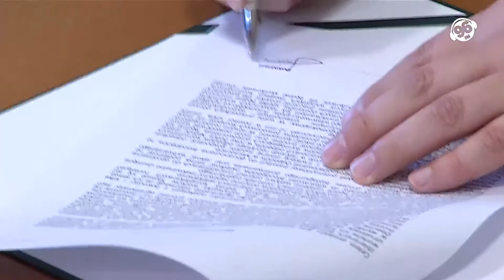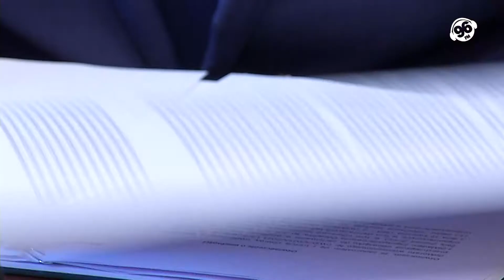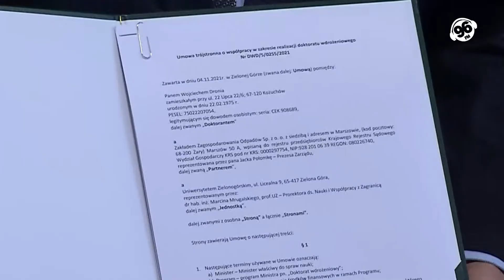wZielonej.pl - Trzecia umowa na doktorat wdrożeniowy na Uniwersytecie Zielonogórskim podpisana!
Kolejna trójstronna umowa o realizacji doktoratu wdrożeniowego na Uniwersytecie Zielonogórskim podpisana. Uczelnia zawarła ją z Zakładem Zagospodarowania Odpadów w Marszowie oraz pracownikiem firmy, będącej jednocześnie doktorantem naszego uniwersytetu.